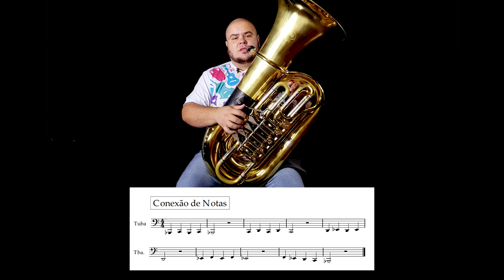Videoaulas Bandas nas Escolas - TUBA 10 - Música na Rede